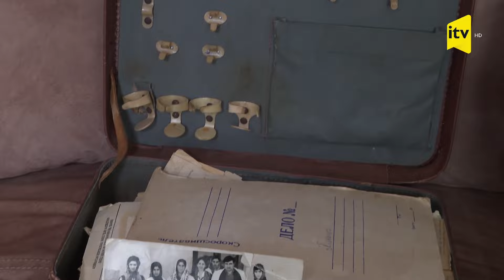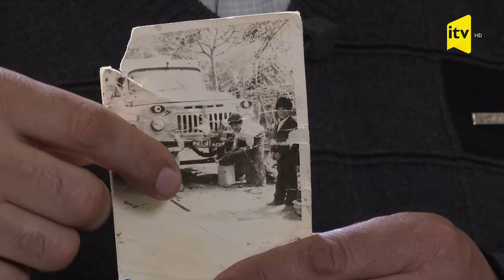Kəlbəcərin Əsrik kəndində tibb qardaşı kimi işləyən İsmayıl Rəfiyev sənədləri qoruyub saxlayıb